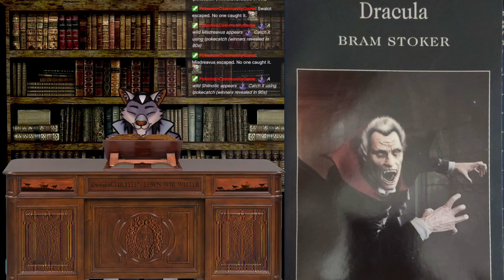Dracula pt 3... Chapter 7 - 9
Description of the arrival of the Demeter up through the summoning of Van Helsing